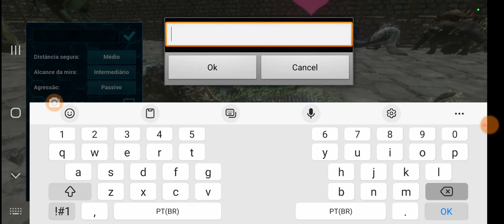Dicas ARK MOBILE #26 - Como dar imprint em filhotes apenas com abraco?